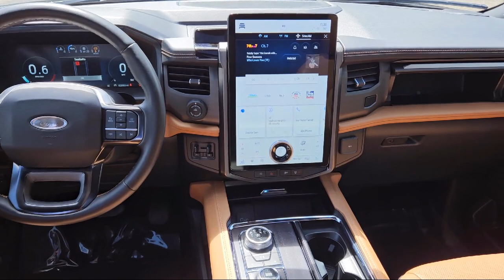2023 Ford Expedition Platinum White Bear Lake Vadnais Heights Saint Paul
2023 Ford Expedition Platinum Stock Number: P31291A Vin:1FMJU1M89PEA24496.